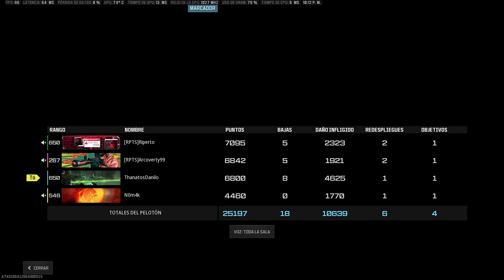Renacimiento - Cuartetos | RIVAL 9 / HOLGER 556 | Call of Duty: Warzone | RTX 3060 Gaming OC 12G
00:00 : Lobby
01:06 : Inicio
02:16 : Caja de armamento Rival 9 / Holger 556
14:58 : Puntuación

Aplicación de grabación
OBS Studio
-CPU: AMD Ryzen 7 3700X
-MB: Aorus B550 PRO AC
-RAM: Corsair Vengeance Lpx Ddr4 16GB 3600 MHz
-GPU: GIGABYTE GeForce RTX 3060 Gaming OC 12G
-SSD: GIGABYTE SSD 120GB
-HDD: Seagate ST2000DM008 Barracuda 2TB 7200RPM
-M.2: WD Blue SN550 M.2 NVMe SSD
-Mouse: Logitech G203 Prodigy
-Keyboard: VSG ALNITAK BLACK EDITION Kailh Rojo - Lineal 45g
-Headset: HYPERX CloudX Stinger Core
-Monitor: LG UltraGear 24GL600F 24" 144Hz 1ms GtG
-Alfombrilla: VSG Armagedon XL
-Chasis: Carbide Spec-04 Black/Red
-Fan: MASTERFAN MF120 HALO
-Control: Xbox Black Wireless Controller Edition CyberPunk 2033
Consola: Xbox One S
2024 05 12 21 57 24